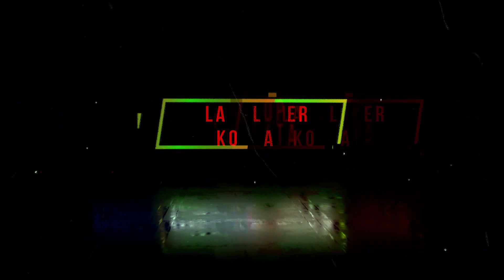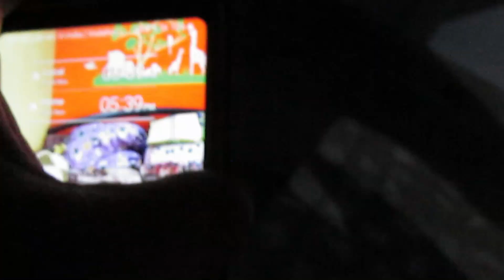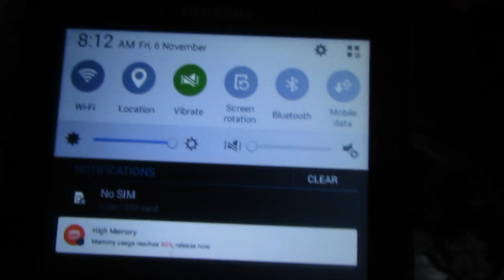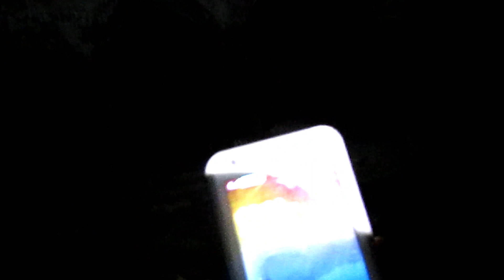Gopalpur Beach Hotels || Hotel Sea Side Breeze|| DJI Drone Shots at Night in Gopalpur Beach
Night view of Gopalpur Beach,,,Soe drone shots taken,,,n old building just in front of the beach..Hotel Sea Side Breeze